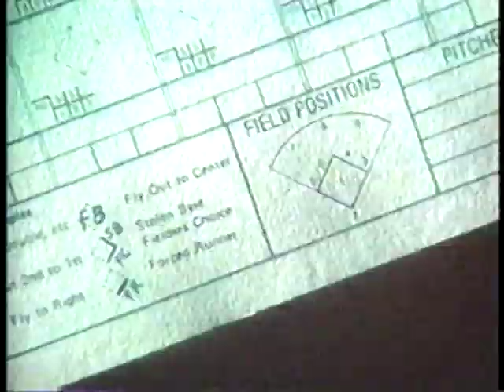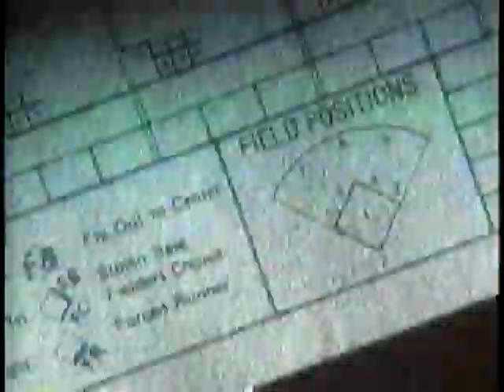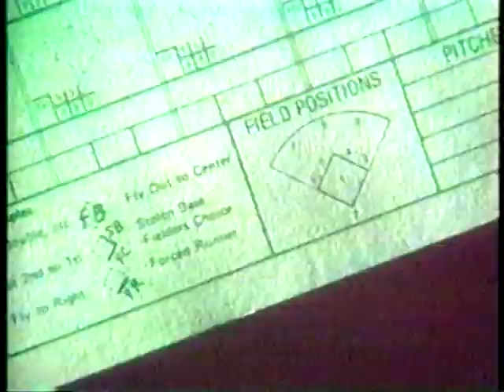1998 MLB Highlights May 21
Thanks @espn